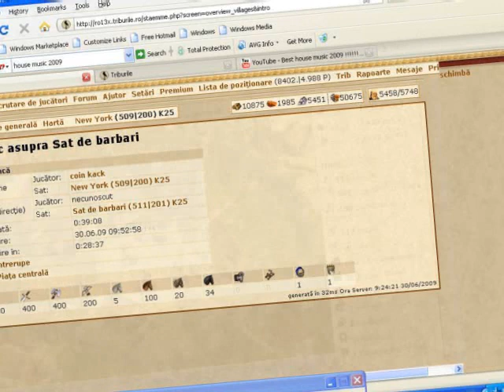evolutia triburile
by bannanas